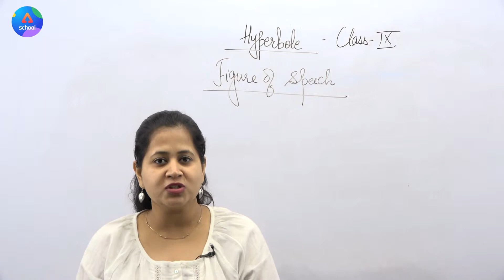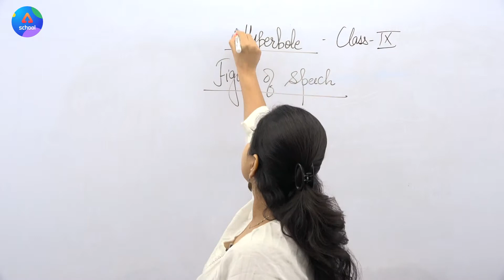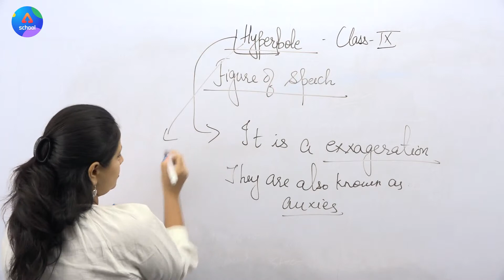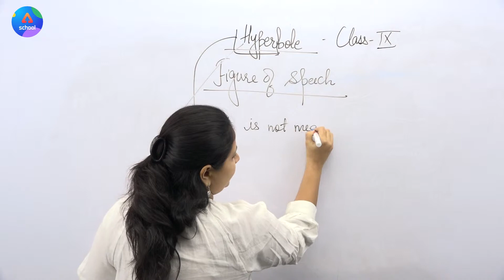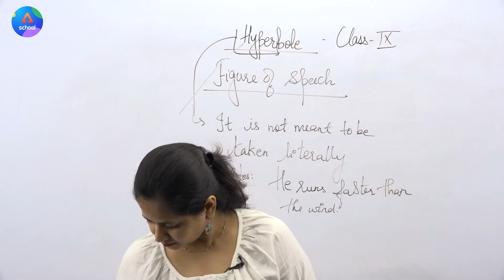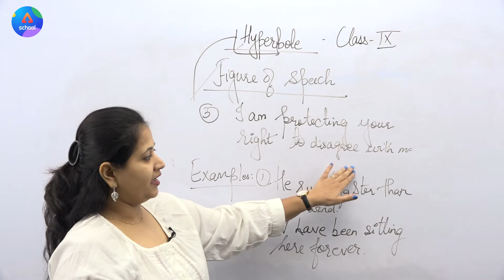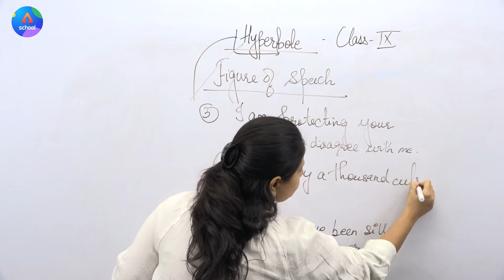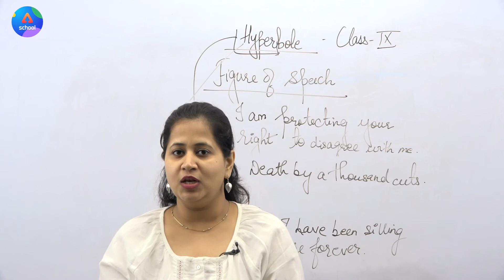Class 9th | English | Hyperbole | Day 1.1